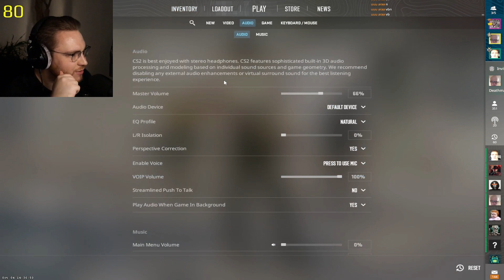ohnePixel gets his Real CS2 Rating in Premier 💀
ohnePixel gets his Real Rating in CS2 Premier

ohnepixel ohnepixel reacts